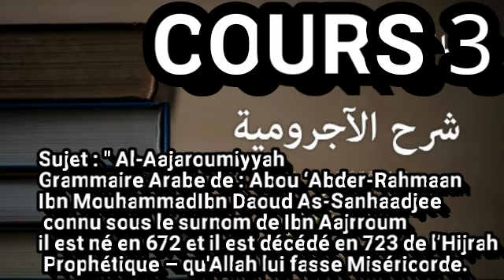Cours n°3 Al aajaroumiya, la grammaire arabe en français islamique - Ibn Arjoum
Sujet : " Al-Aajaroumiyyah (الآجرومية) " - Grammaire Arabe.

De : Abou ‘Abder-Rahmaan Ibn Mouhammad Ibn Daoud As-Sanhaadjee, connu sous le surnom de Ibn Aajrroum, il est né en 672, et il est décédé en 723 de l’Hijrah Prophétique – qu'Allah lui fasse Miséricorde رحمه الله تعالى.
Explications : PLUSIEURS SAVANTS - (Qu'Allah leur fasse miséricorde) رحمهم الله
Traduction : Abou Hamaad Sulaiman Al-Hayiti حفظه الله

" متن الآجرومية في النحو  "

أبو عبد الله بن محمد بن داود الصّنْهَاجِيُّ المعروف بابن آجُرُّوم - رحمه الله -

avant de l'Islam IRL INTERNET : ⬇️
 |Shaykh Salih Al Fawzan :

-{Abu Laïth 'Othman Al Armany &
   Abou Assim Abdoulkarim}

-{Youssef Abou Anas,
   Ibrahim Abu Talha,
   Sadek abu Yahya}

Les imams FRANCAIS (DOUROUS/TRADUCTIONS) sur le Haqq

-Sulaiman Al Hayiti
- Youssef Abou Anas
- Abu Laith 'Othman Al Armany
- Ibrahim Abu Talha
- Sadek abu Yahya
- Abou Assim Abdoulkarim
- Cheikh abou abdillah M’hamed TCHALABI Al Djazairy